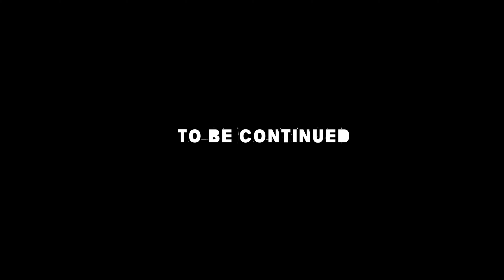Chipmunks in GTA #2